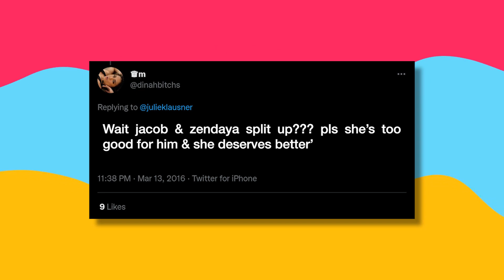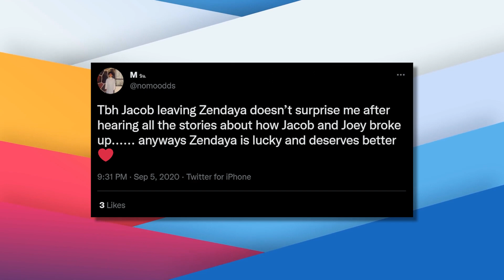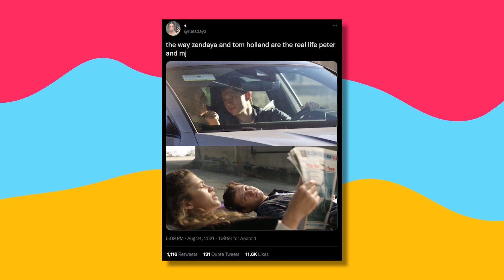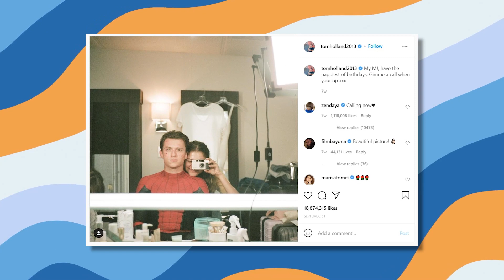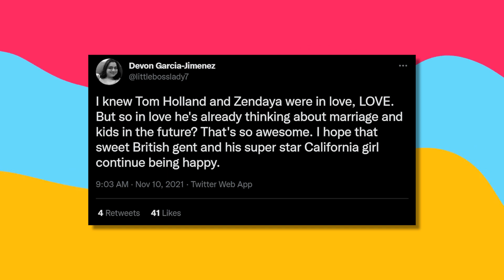"She's Out Of His League" Tom Holland Reacts To Fans Hating On Him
Tom Holland Reacts To Fans Hating On Him And Saying Zendaya Is Out Of His League!

Some fans think that Zendaya definitely deserves someone better than Tom Holland. They assume that he is out of her league and she could end up with any other guy if she wanted to. But it seems like Zey doesn’t really care as she is in love with Tom. Of course, Tom is probably flattered to be with someone like Zendaya but how did the actor react to the fans hating him? Stay till the end to know the most up to date information.